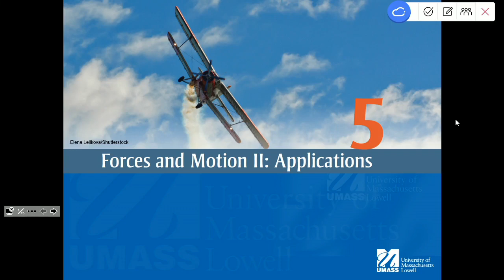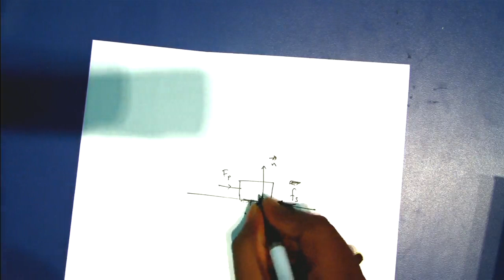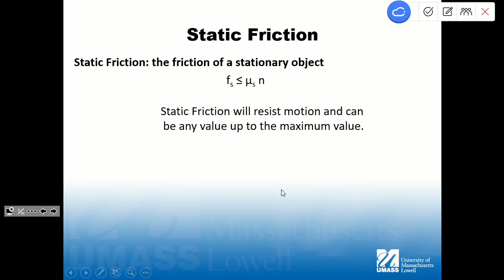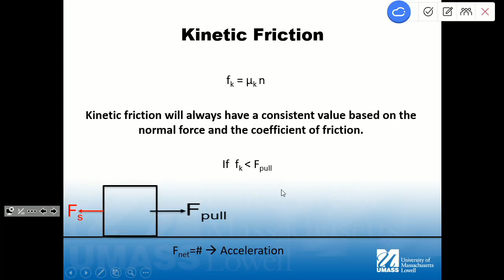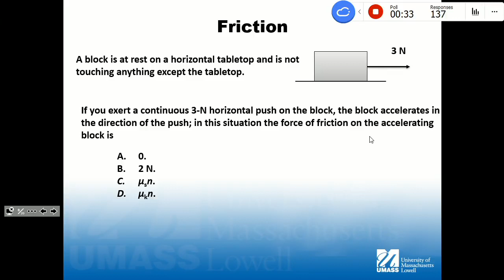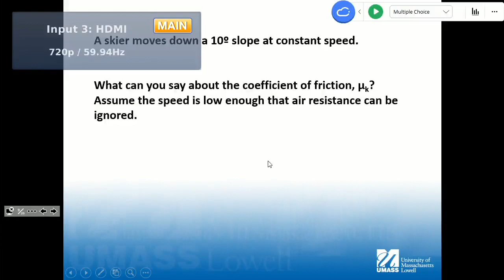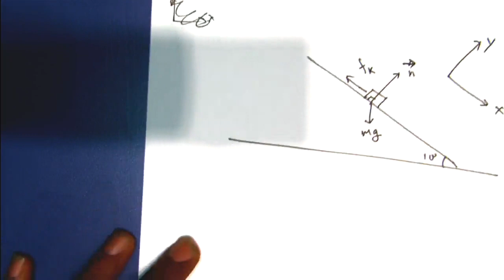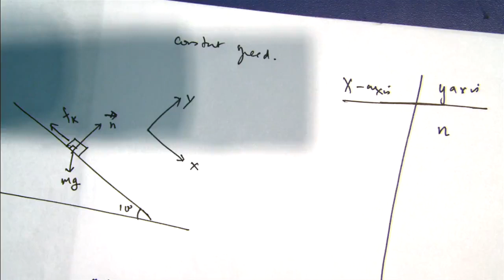PHYS 1030 10 2019 09 25 HD